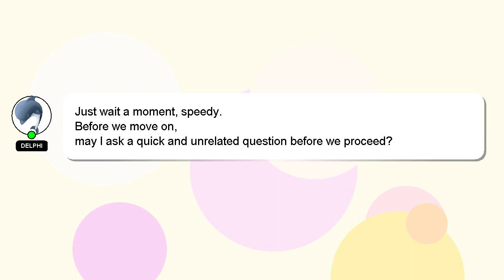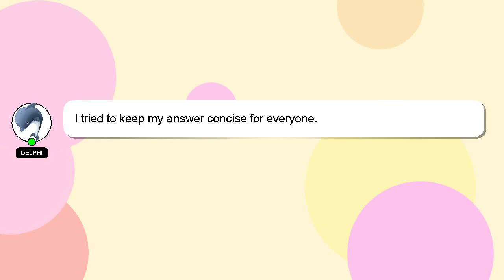How to house dance?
Let me give you a brief introduction of who I am, Welcome, I'm Delphi. I am happy to help you with your questions. - How to house dance?

A 'heart' from me will indicate my appreciation for your answer.

*2 What we are experimenting :*